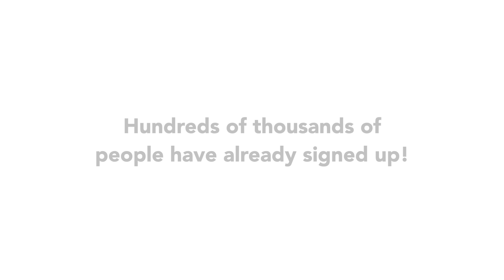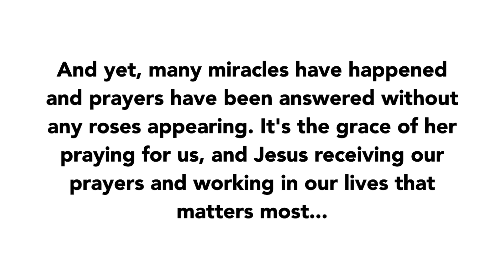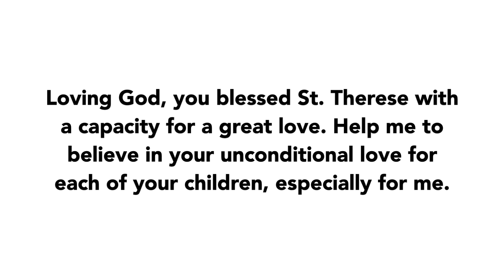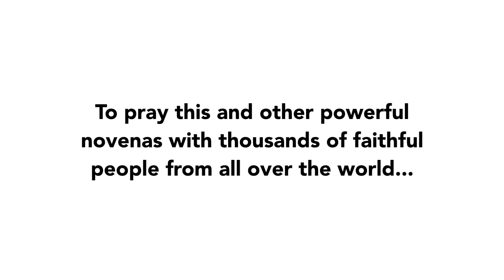Day 1 - St. Therese of Lisieux Novena | 2021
Join us in praying Day 1 of St. Therese of Lisieux Novena!